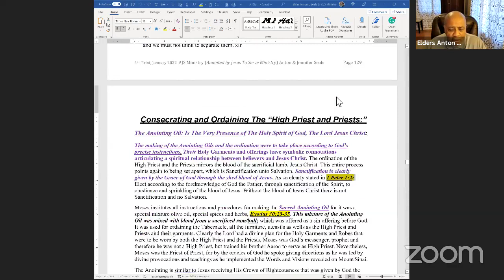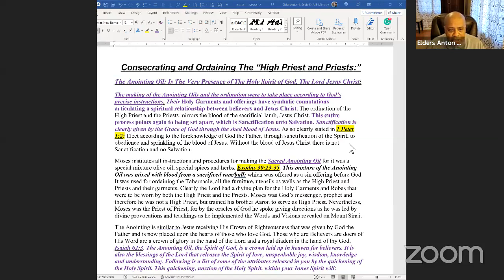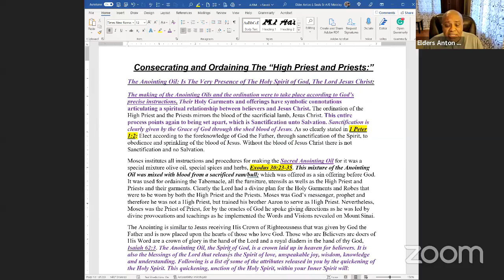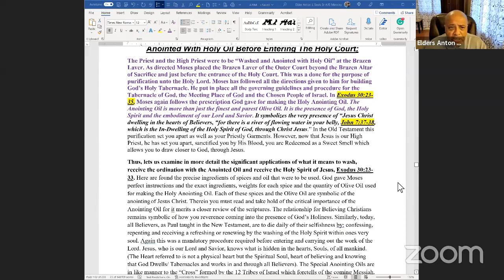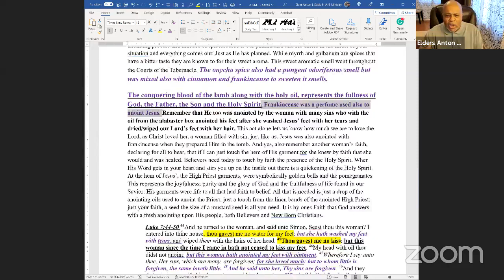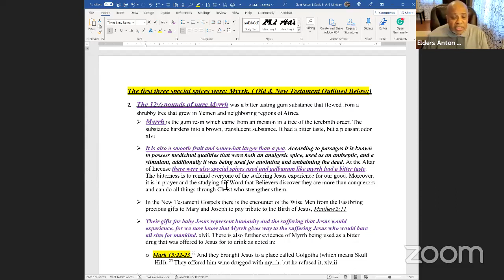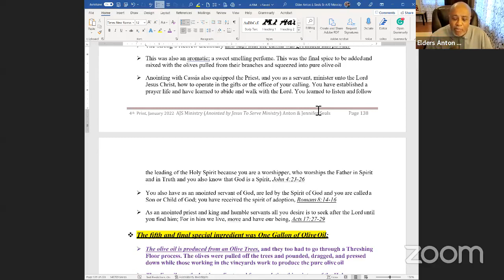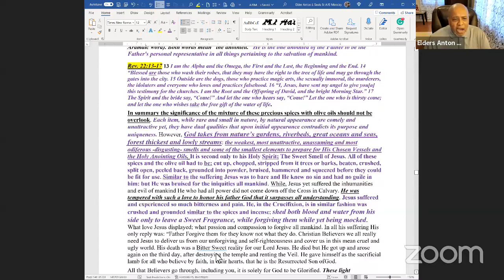AJSM Bbl Cls Chptr 5 Wk9 Prt2 The Tabernacle Dwells NU: Elder A.Seals Sr Tuesday, Oct. 20, 2022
Dear Family, Friends, Clergy, and Facebook Followers, we Pray all is well with you.

Thanking everyone who has attended & supported our Bible Classes. We are "inviting you to our weekly AJS Ministry, "The Tabernacle Dwells In You, TTDNU Bible Class Series every Tuesday at 2 PM.

Dates/Time:
Tuesday, September 20, through Tuesday, November 8, 2022, @ 2 PM

"The Classes Are Free."

We look forward to seeing you via Zoom and Facebook like Streaming. Please invite/Share the Zoom Link & Password with Family, Friends, and Senior Citizens who are sitting at home needing "A Quickening of from the Holy Ghost."

(Please Do Not Post The Zoom Link on Social Media)

We will begin with: Week 9, Chapter 5, Part 2 Pages 131-147. The Syllabus is attached to this transmission

Please email, text, or call me if you need another Word Document File of our book: The Tabernacle Dwells In You.

"Revised Syllabus, and Study Notes.

We will start with Chapter 5 Part II from the Book we authored & Self-published: "The Tabernacle Dwells In You, (TTDNU).

To Register for the Free AJSM's Weekly Bible Class Series that will restart on Tuesday, September 20th @ 2 PM and/or to be a Special Guest Speaker on their weekly AJSM The Tabernacle of Fire NU Podcast call or send emails to

To follow the AJS Ministry view click one of the recordings uploaded on AJS Ministry’s social media links weekly:

Elders Anton and Elder Jennifer Seals, AJS Ministry